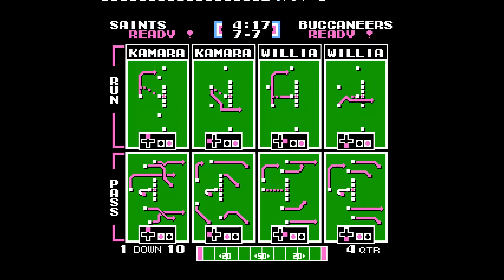New Orleans Saints vs Tampa Bay Buccaneers (Week 3)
Tecmo Bowl 23 - 24 Season Week 3